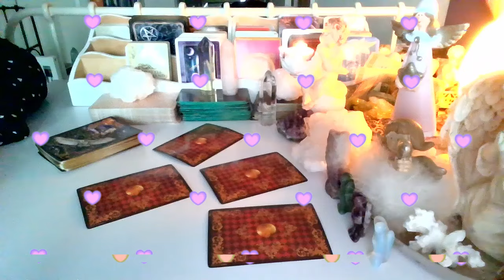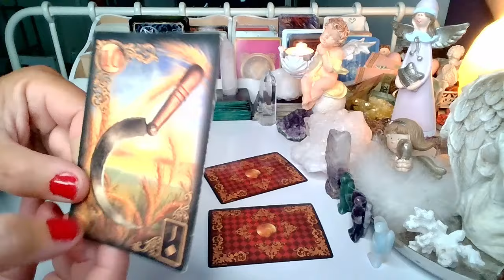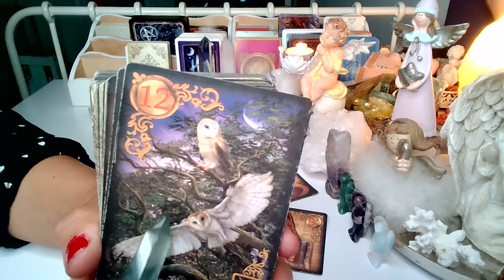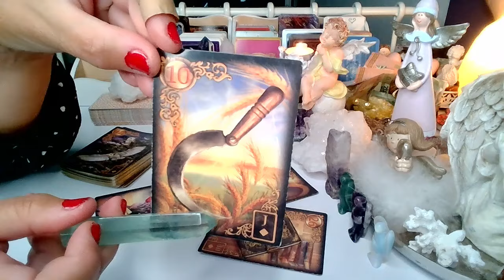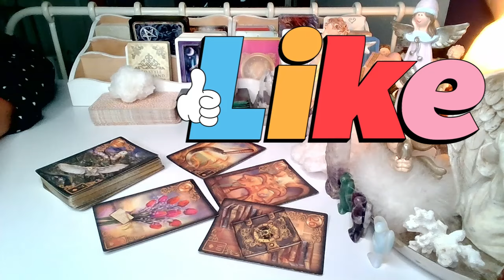CZY ON NAPISZE? ❤️ lenomor 2024 ❤️